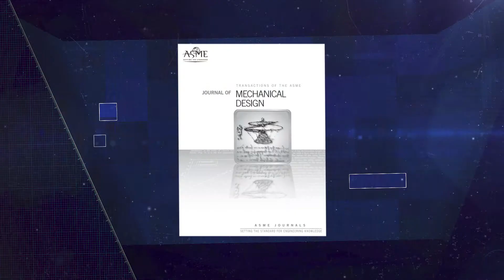Journal of Mechanical Design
Wei Chen, PhD, Wilson-Cook Professor in Engineering Design, Professor of Mechanical Engineering, Northwestern University, USA. Editor of the ASME Journal of Mechanical Design. Professor Chen discusses her current research, the Journal’s scope, Editorial Board, and submitting a paper.